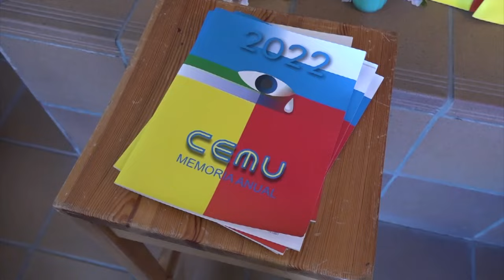ACTO 50 ANIVERSARIO DE BENPOSTA COLOMBIA EN LEGANÉS (MADRID)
LEGANÉS 11 MAYO 2024 / El sábado 11 de mayo, la Ciudad Escuela de los Muchachos de Leganés CEMU, acogió el acto de celebración de los 50 años de la fundación de Benposta Colombia.
El acto, organizado por la ONG CODINER congregó a cerca de setenta personas vinculadas con la obra del Padre Silva en Colombia, en Benposta y en el Circo de los Muchachos.
Las celebraciones comenzaron con un acto litúrgico de acción de gracias en 'la Catedral del Niño', una Asamblea ciudadana con proyección de vídeos de Benposta y un refrigerio con 'soplado de velas' por el 50 Aniversario de Benposta Colombia.